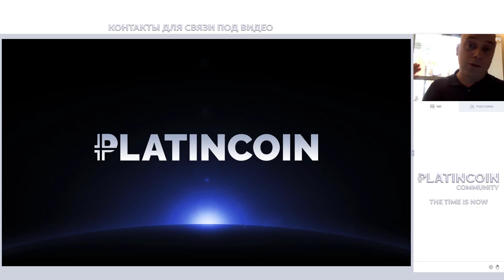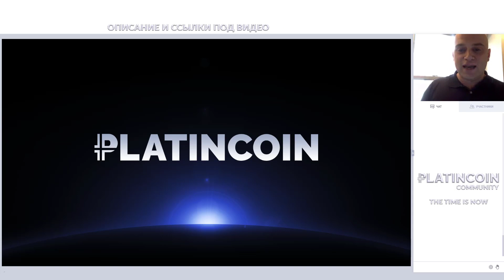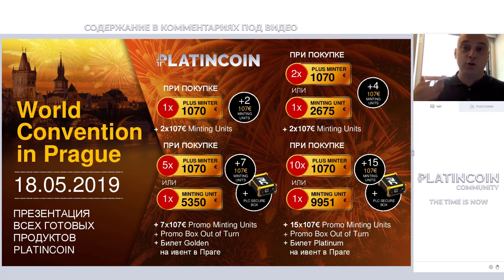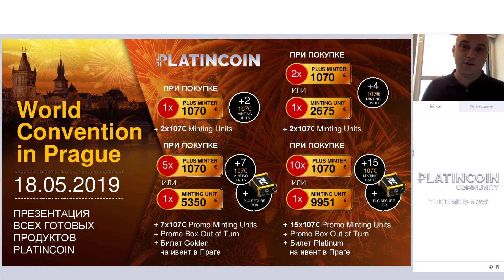Platincoin - маркетинг коротко. Ответы на вопросы от Алекса Райнхардт ¦ Platin Genesis PLC